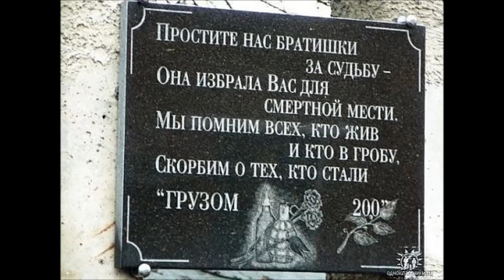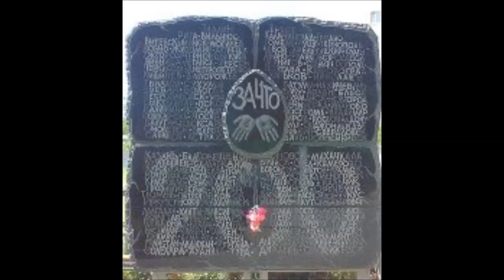Песни Афгана. "Вчера опять я видел наших" - (В.Баранов, сл.В.Кондратьев)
►Убедительная Просьба! При копировании ролика -НЕ МЕНЯТЬ НАЗВАНИЕ!